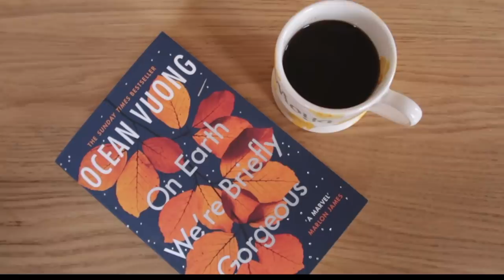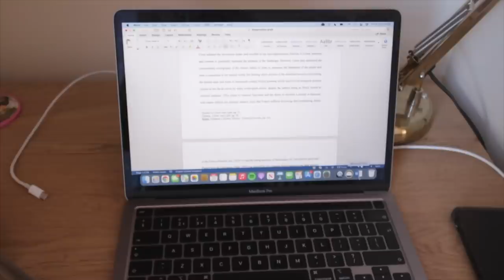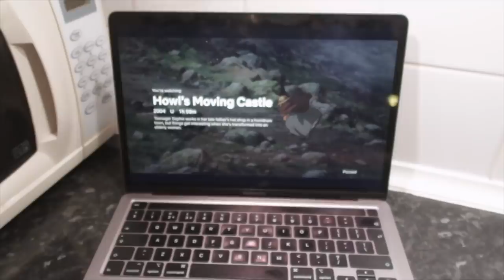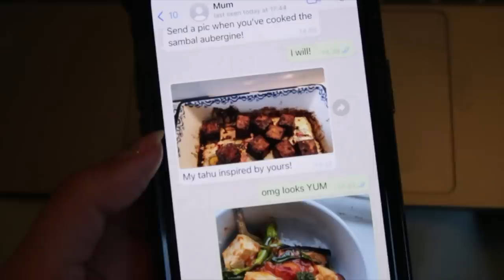what I eat in a weekend!! (ishh) easy college plant-based meals 🥑🥦🥬 | vlog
welcome to my meal log hehe 💐 this is just everything I ate at the weekend - tried a few of my mum's recipes and had some old reliables i.e. avo toast & oats 😎

hello !! hope you enjoy this lil what I eat in a weekend - not really a vlog but also not really recipes. I just wing everything most of the time and hope for the best hahaha - also!! I am not strictly vegan but when I cook for myself it's plant-based :)

💌 faq:
equipment? canon g7 x mark ii and iPhone 11 Pro and edit on Final Cut Pro X!!

subs: 268k